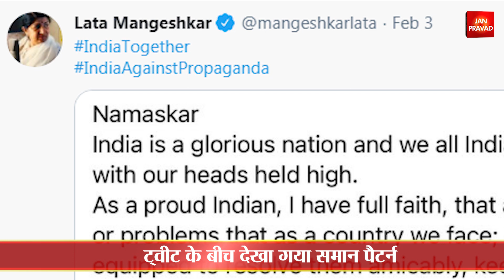कांग्रेस को लता मंगेशकर नहीं मिया खलीफा और रिहाना चाहिए ! | Breaking News | Hindi News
रिहाना के ट्वीट पर मचा सियासी घमासान
रिहाना के ट्वीट पर ट्वीटर वॉर
किसानों को लेकर राजनीति
देशी हस्तियों बनाम विदेशी हस्ती बनी बहस
महाराष्ट्र सरकार ने लिया निर्णय
दिग्गजों के ट्वीट्स की होगी जांच
भारत रत्न गायिका लता मंगेश्कर के ट्वीट की जांच
सचिन तेंदुलकर और विराट कोहली के नाम शामिल
खुफिया विभाग ट्वीट्स की करेगा जांच
रिहाना ने किसान आंदोलन को दिया था समर्थन
रिहाना के ट्वीट के जवाब में लता ने किया ट्वीट
सचिन और अक्षय कुमार ने किए ट्वीट
महाराष्ट्र के गृह मंत्री अनिल देशमुख का बयान
ट्वीट्स के पीछे भाजपा के हाथ होने की संकेत
कांग्रेस नेता सचिन सावंत का आरोप
ट्वीट के बीच देखा गया समान पैटर्न
अधिकांश ने सौहार्दपूर्ण शब्द का किया इस्तेमाल
रिहाना ने किया था विवादास्पद ट्वीट
संबित पात्रा ने राहुल गांधी पर बोला हमला
राहुल गांधी को नहीं चाहिए लता मंगेशकर के विचार
राहुल गांधी को चाहिए रिहाना और मिया खलीफा